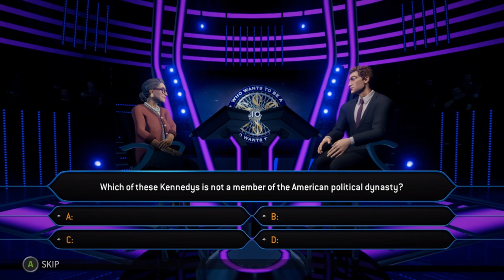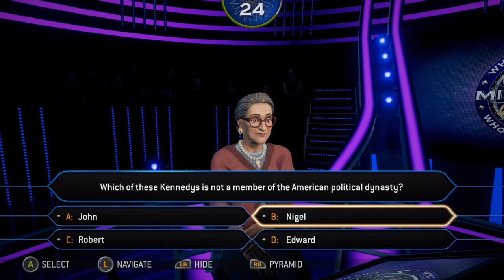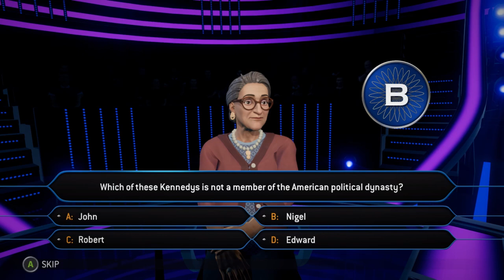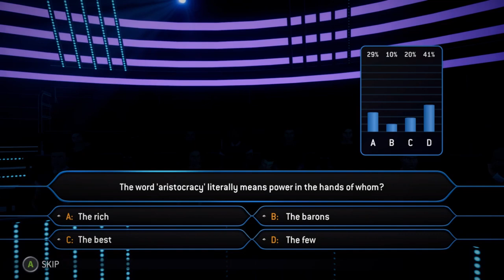Guarantee | Who Wants To Be A Millionaire | Ep 1 | Crazy Town Gaming